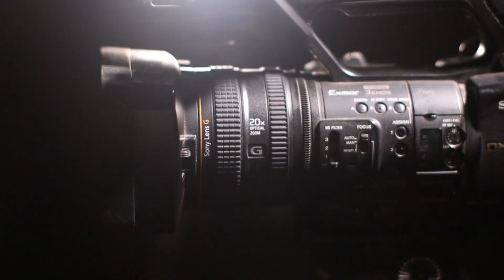ENERGÍAS RESIDUALES RADIO DESPÍ 25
En este nuevo episodia de Radio Despí nuestros investigadores Frank Meral y David Flor les hablaran de las energías residuales.

Un abrazo .